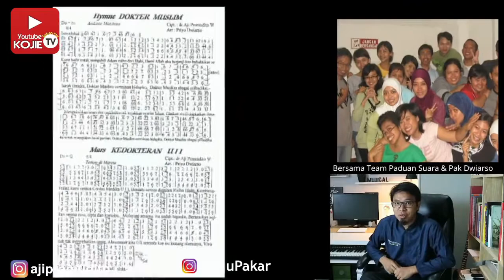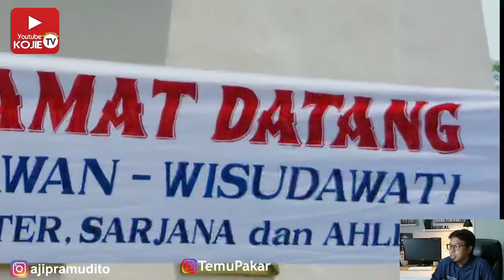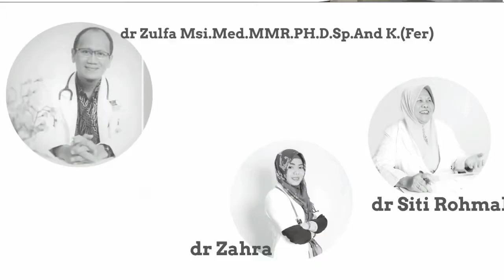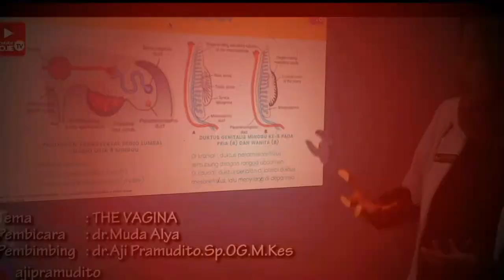VLOG Alumni FK UII: dr. AJI PRAMUDITO, Sp.OG, M.Kes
| Vlog Alumni Fakultas Kedokteran Universitas Islam Indonesia |